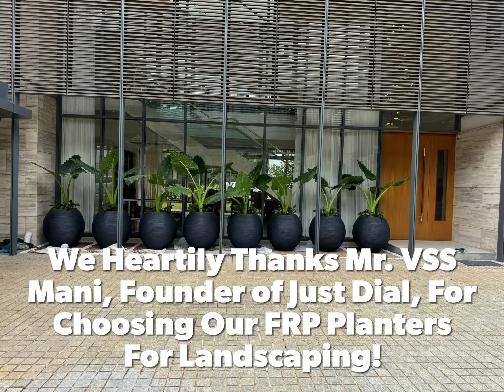We Heartily Thanks Mr. VSS Mani, Founder Of Justdial For Choosing Our FRP Planters!